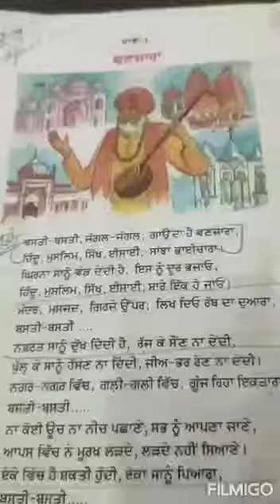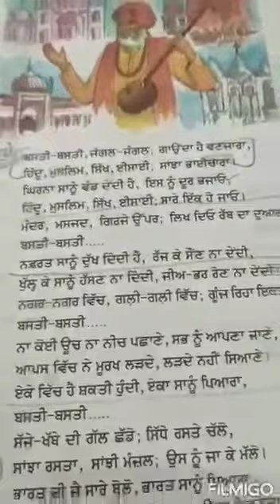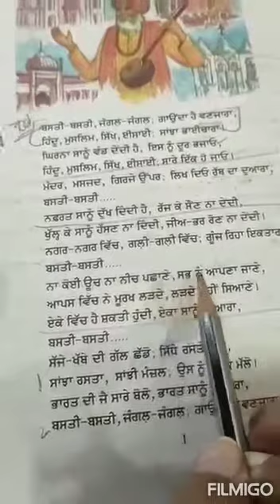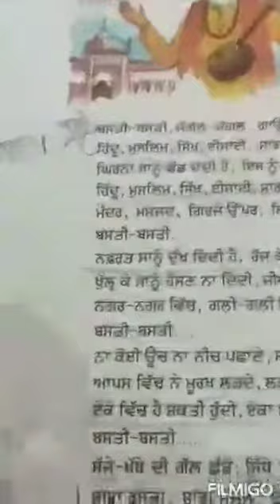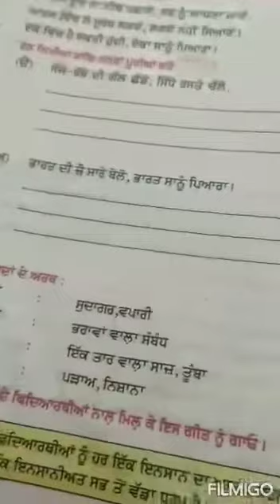ਵਣਜਾਰਾ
ਪਾਠ 1st
Class 7th